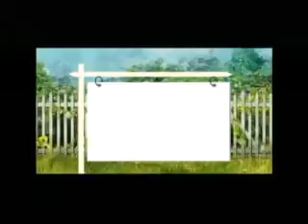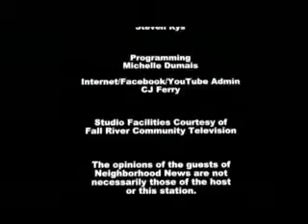Neighborhood News - July 20, 2015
Neighborhood News is a local program regarding the neighborhoods of Fall River.  Your Host Carlos Cesar, President of the Flint Neighborhood Association. Today's episode we have Robert Aldin Lee, an economic development expert from Atlanta, GA speaking about what Fall River can do to place themselves in the economically prosperous venue. Sorry we have been off the air for a bit!